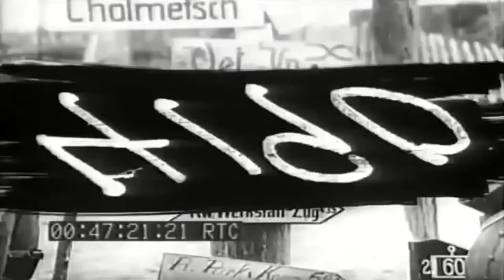Combat Miniatures Introduction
A Short Introduction Video letting you know what to expect in 2020 for Combat Miniatures.  We are new at this so be kind.